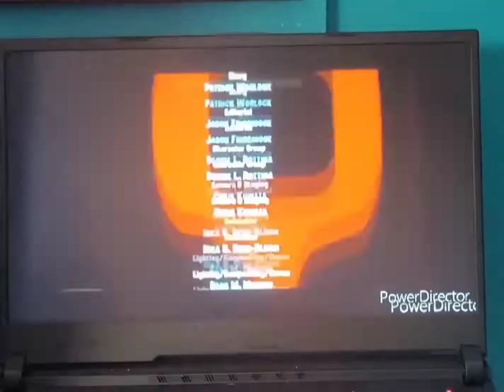March 13, 2022